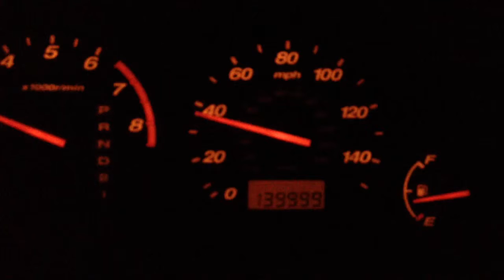Honda CR-V Hits 140,000 Miles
Watch the odometer roll from 139,999 miles... How many miles does your Honda have?